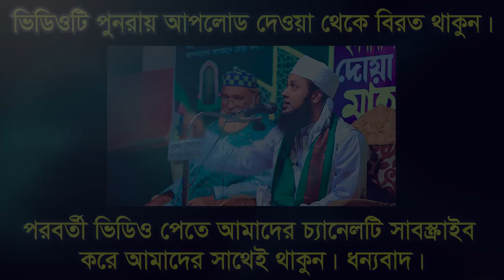২০২৩ সালের হৃদয় কাঁপানো ঘটনা সবাই কাঁদে। মাওলানা শহিদুল্লাহ রহমানী বি-বাড়িয়া, Bic Media বি আই সি